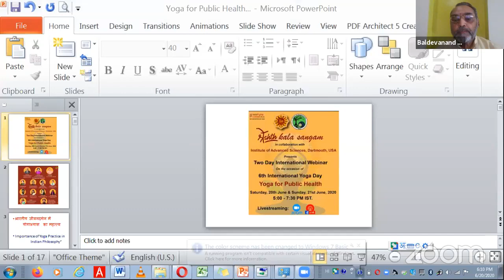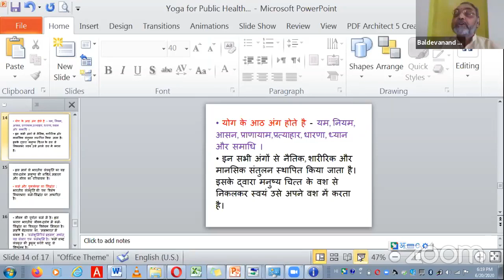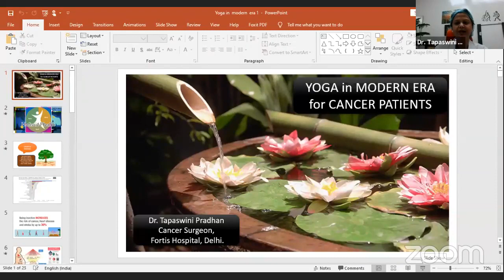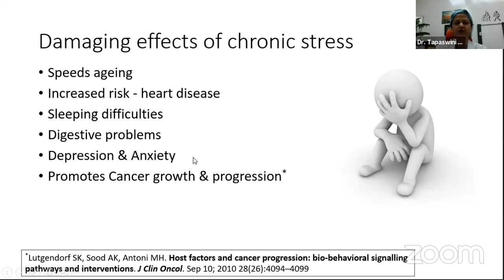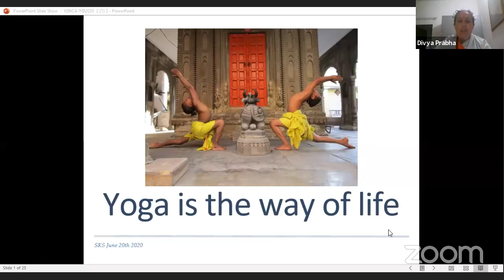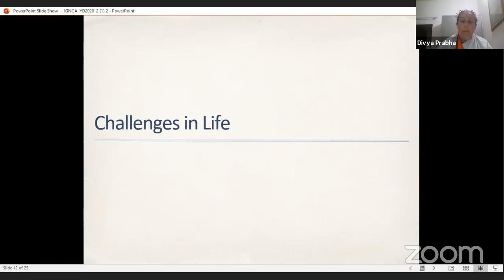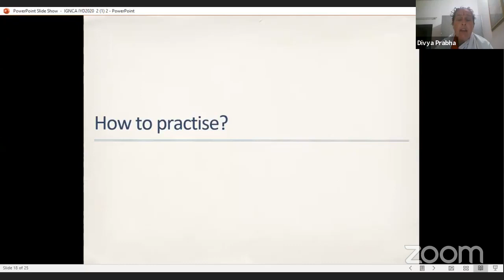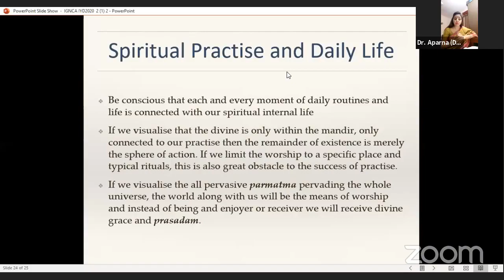Two Day International Webinar-6th International Yoga, Day 1 on topic 'Yoga for Public Health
Shreshth Kala Sangam in collaboration with Institute of Advanced Sciences, Dartmouth, USA presents Two Day International Webinar on the occasion of 6th International Yoga Day on topic 'Yoga for Public Health'

Distinguished Speakers for webinar for Day -1:
1. Prof. Bal Ram Singh, Professor & President, Institute of Advanced Sciences, Dartmouth, USA -Welcome Address and Opening of the Webinar
2. Dr. Vikram Singh, (IPS Retd.), Former DGP, U.P. & Chancellor, Noida International University, Gautam Budh Nagar, Uttar Pradesh - Inaugural Address by Chief Guest
3. Prof. Rama, Principal, Hansraj College, University of Delhi, Delhi, India Special Remarks by Guest of Honour Topic: “Yoga & Academics”
4. Dr. Baldevanand Sagar, Educationist, Writer & Visiting Faculty, National School of Drama, Delhi, India - Topic: “Importance of Yoga Practice in Indian Philosophy”
5. Dr Tapaswini Pradhan, Sr. Consultant, Head & Neck Oncosurgery, Fortis Hospital, Shalimar Bagh, Delhi, India - Topic: “Yoga in the Modern Era for Cancer Patients”
6. H Lucy Guest, International Yoga Exponent, England - Topic: “Yoga the way of Life”

Follow us to stay updated with the latest activities: Connect to Shreshth Kala Sangam:

Please Tune In, Share & Spread the word!!!